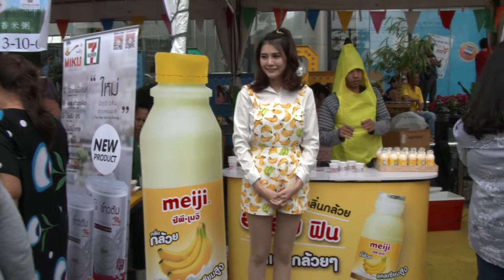เด็กดีทีวีสีช่อง3ปี2561 อาคารมาลีนนท์ ทาวเวอร์ ถนนพระราม4 HD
สถานีวิทยุโทรทัศน์ไทยทีวีสีช่อง3
จัดเต็มเพื่อคุณหนูๆเด็กดีทีวีสีช่อง3ปี2561
ณ อาคารมาลีนนท์ ทาวเวอร์ ถนนพระราม4 เเขวงคลองเตย กรุงเทพฯ